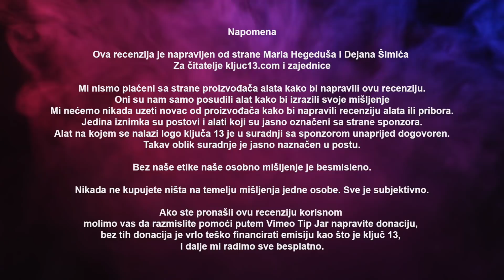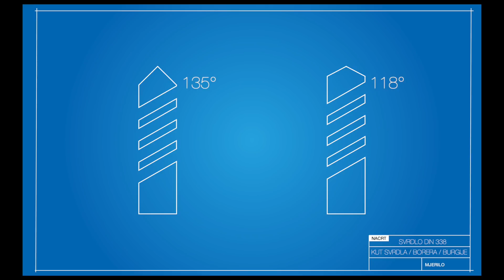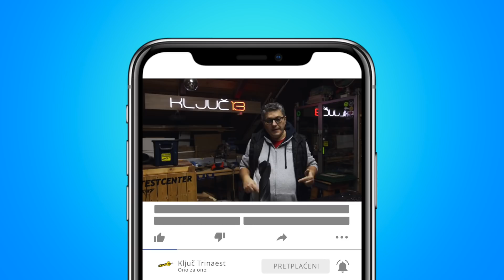Ostrenje svrdla borera ili burgije iz ruke problemi?!? / Ključ 13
Mala kratka emisija točnije odgovor gledatelji Josipu za oštrenje svrdla iz ruke
Pričamo o problemima kod oštrenja i na što treba paziti kada se oštiri.
I dajemo mali savjet koji većina majstora zanemaruje

email kljuc13fans [obriši zagrade i ubaci @] gmail.com